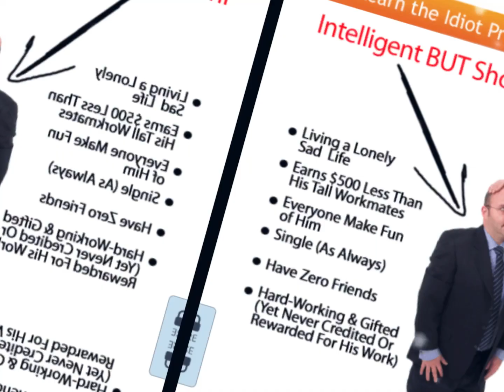Really does Grow Taller 4 Idiots Work?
Click to Download The Grow Taller 4 Idiots Program

It is true that inner beauty matters more; however, appearance also does matter - especially in a world that appreciates what is visually pleasing. When it comes to the physical body, society dictates that a taller person gets the attention. The sad reality, however, is that not everybody is gifted with great height. With the development of modern medicine many techniques for increasing height were introduced, but none of these showed undeniable proof about its efficiency. Believe it or not, there already is such height-gain system introduced by GrowTaller4Idiots.com. It relies on proven methods of increasing height and introduces a completely new perspective on the problem. There have been over 1M people in 174 countries who have found positive results with this program. More than 95% of all our customers have been satisfied, and only 3.8% have every asked for a refund. There are many reviews that can be found to prove the success of Grow Taller 4 Idiots. You can grow taller within few weeks using painless and natural treatments that are 100% safe to your health. These genuine techniques will not cause you any kinds of side effects. You will find this article very useful if you want to increase your height quickly and easily than you expected.

Darwin Smith is a formerly 5’3 doctor who practices in California. He created the natural height increasing system through personal experience as to what foods and exercises could trigger HGH production, and by extension increase height. To start with, Darwin Smith based the Grow Taller for Idiots program on natural principles, which include diet, special exercises, and supplementation. According to him, you can increase your height without any side effects by following the program. Smith spent 9 years researching whether gaining height is possible after the developmental years. The data he gathered proved that it was possible. He, therefore, developed this program. Darwin Smith based his program on three primary areas – nutrition, exercise, and sleep. The combination of the three areas along with other tips stimulates the body to increase height.

There are 3 levels of workout routines:

Preliminary Workout routines (Stage I) – comprises 6 workout routines

Common Workout routines (Stage II) – comprises 15 workout routines

Superior Workout routines (Stage III) – comprises 10 workout routines

Essentially, the system proves that the common notion that when a person surpassed teenage years, he/she can no longer grow taller is a pure myth. In point of fact, according to several careful research, an individual can keep on growing his/her height even in ages late 50s. That be the case, there is no barrier to age and if you are short-heighted and wanted to grow your height, you can make this possible by using this system. Grow Taller 4 Idiots applicable because it is safe and has been tested well. It is developed and formulated based on the scientific data, test, and experiment to make sure that the product is not only safe but also effective to use. Due to its safe and effectivity, more and more people use it and nowadays, Grow Taller 4 Idiots has been used over 194.000 users in 174 different countries along with high success level. There are individuals who discovered this program very helpful and elevated peak, nonetheless, there few circumstances wherein this program didn’t work. I believe that the primary purpose why some people fail to develop taller utilizing this program is as a result of they don’t comply with the directions defined on this program. In the event that they do comply with they do it for week or two and quit. In case you count on to develop taller in every week then this program will not be for you. You must perceive that there isn’t any magic capsule that may make you taller over evening and the one strategy to develop taller is to be devoted, persistent and affected person.